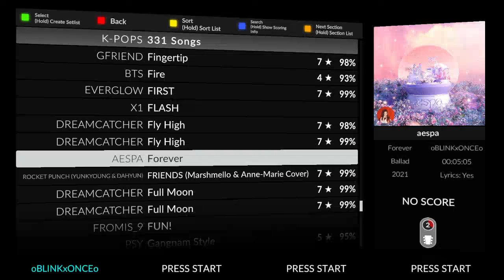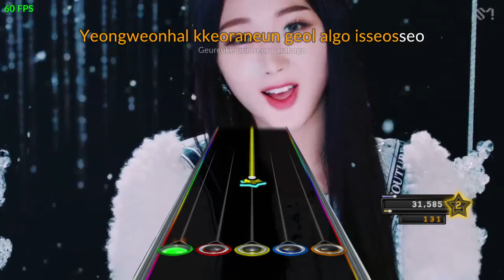[Clone Hero] aespa - '약속' (Forever) | [Preview]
Song : Forever
Level : 2
Artist : aespa
Album : Forever
Year : 2021